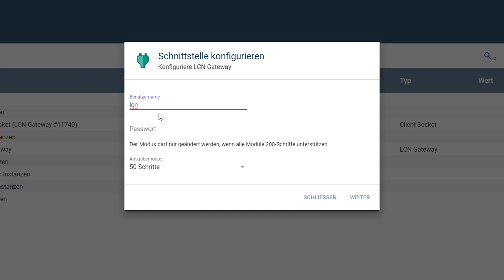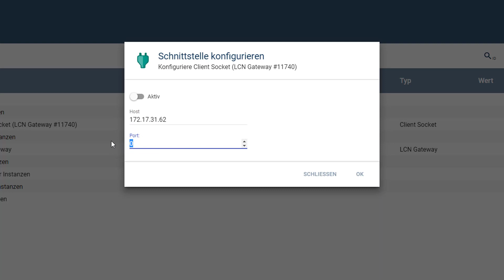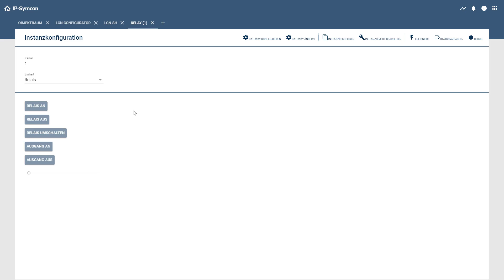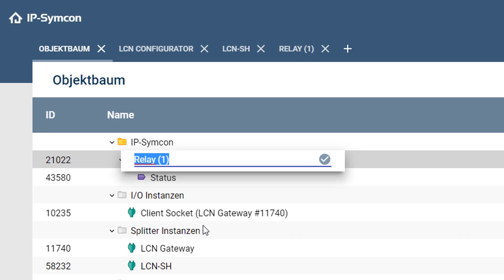In IP-Symcon ein LCN System einrichten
Wie richtet man ein LCN System in IP-Symcon ein. Dazu wird mithilfe des LCN Konfigurators eine Modulinstanz erstellt und anschließend die einzelnen Ein/Ausgänge etc.